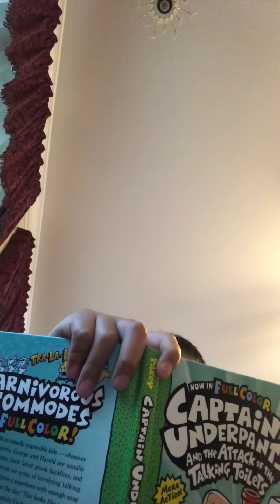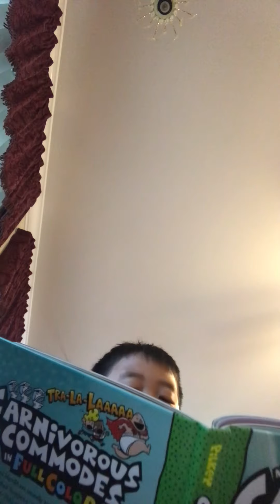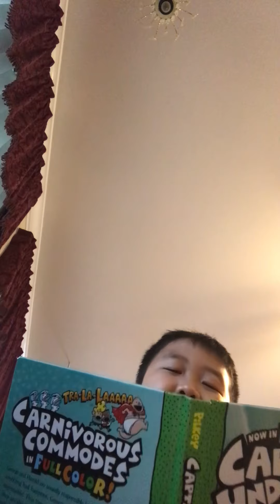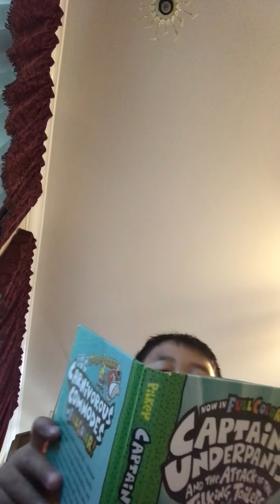August 26, 2021